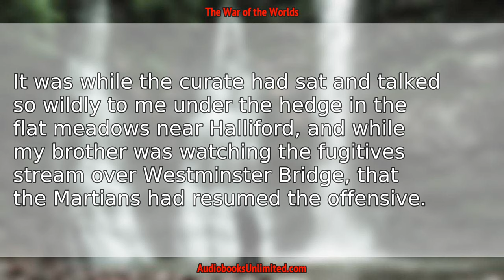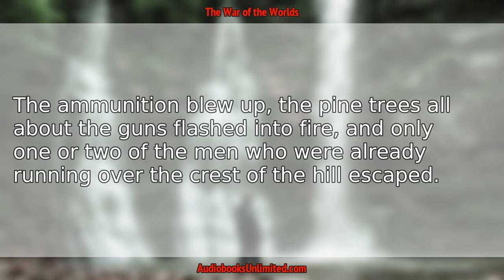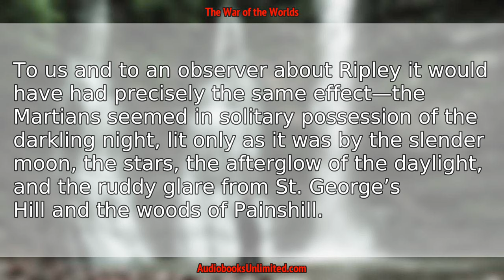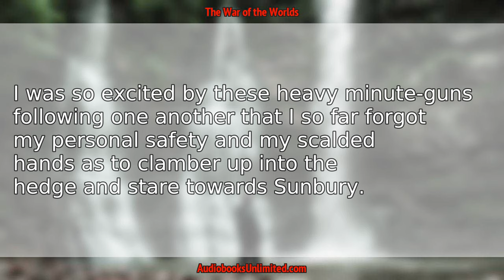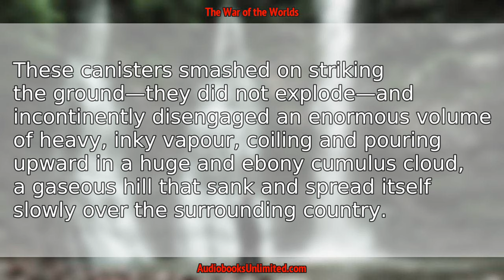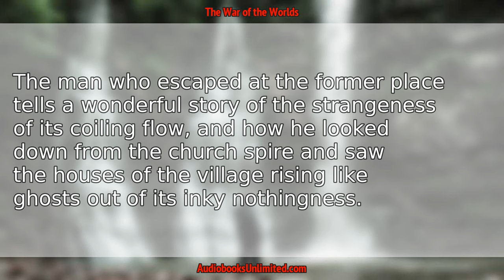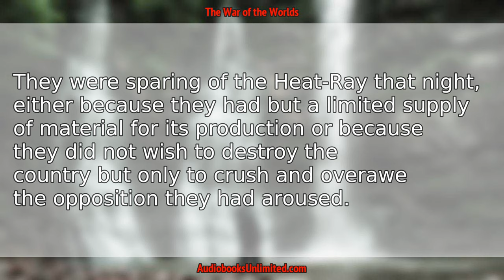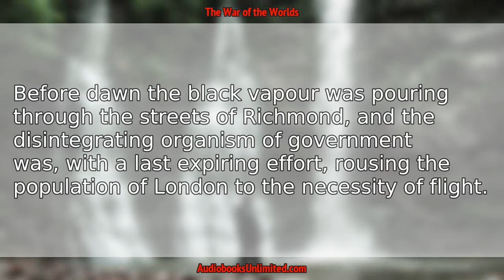The War of the Worlds Audiobook Chapter 15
The War of the Worlds Audiobook Chapter 15 with subtitles in English by H. G. Wells. Free full length audiobook with text.